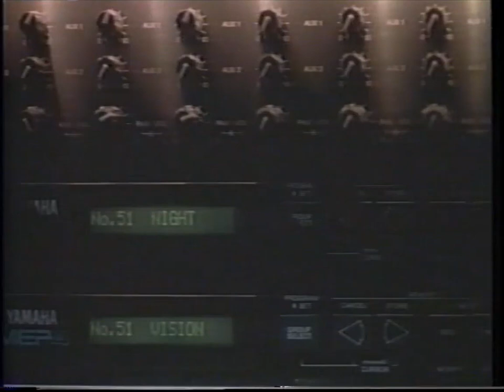43 Suzanne Vega on a TV program in Japan